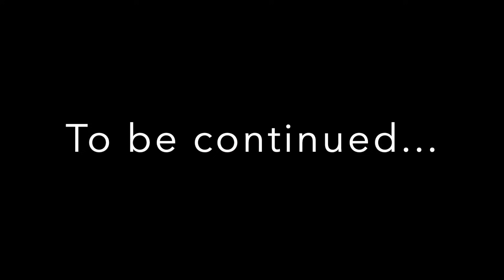90's Dance & Dancefloor MIX in 2022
First Track(La Bouche-Be My Lover)Youtube blocked and I had to cut out a segment😭
Thank you for supporting me with a coffee☕️

1.La Bouche-Be My Lover
2.Ice Mc-Think about the way
3.Le Click-Tonight is the night
4.Public ART-River
5.K da Cruz-New High energy
6.Pharao-Temple of Love
7.Capella-Move It Up
8.Dr Alban-Let the Beat go On
9.Culture Beat-Got to Get
10.Corona-Baby Baby
11.Magic Affair-Give Me All Your Love
12.Mr President-I Follow The Sun
13.3-O-Matic-Success (Video/Radio Version)
14.2 Brothers on The Floor-Dreams
15.Intermission-Six Days
16.Magic Affair-In the Middle of the Night
17Magic Affair-Omen III
18.Prince Ital Joe Feat. Marky Mark-United - Extended Version